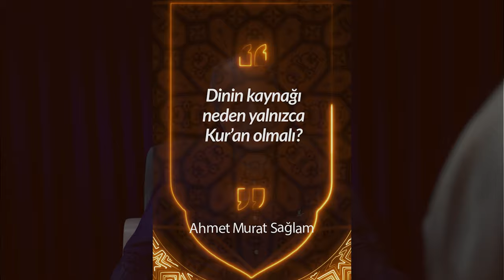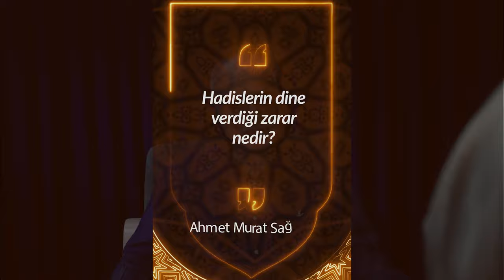Dinin Tek Kaynağı Kuran - Ahmet Murat Sağlam - Ramazan 2024 26.Gün